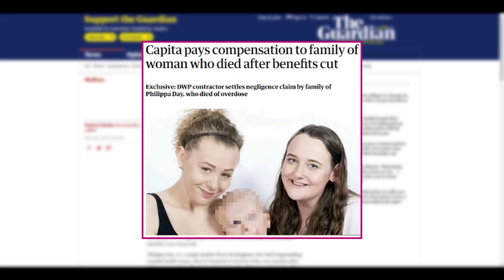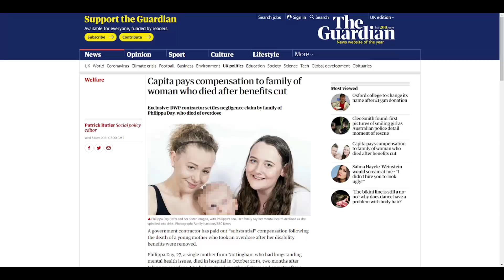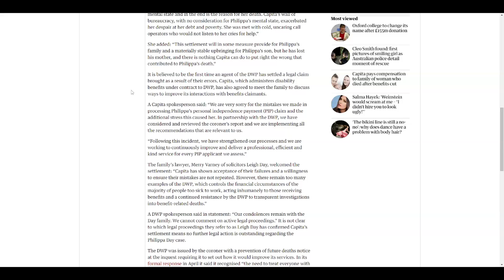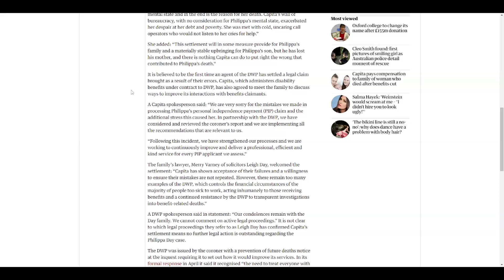DWP Capita pay undisclosed compensation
Capita, DWP agent, has paid out compensation to the family of a claimant whose benefit was stopped. She took her life, but the coroner could not confirm it.

OR